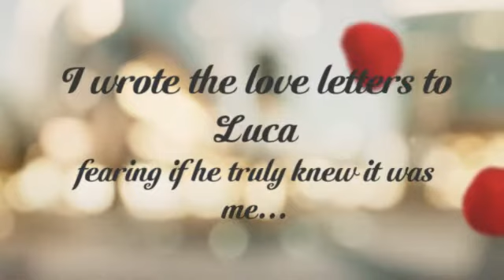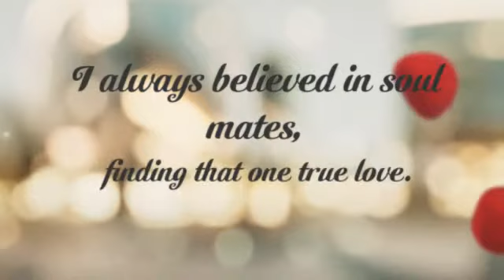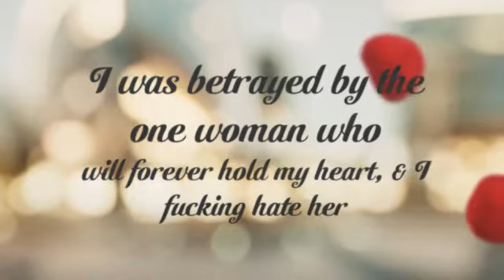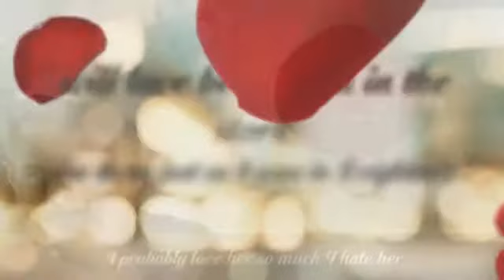Letters To Luca